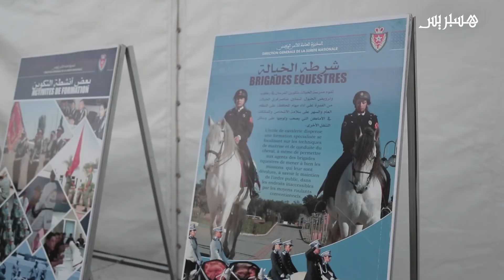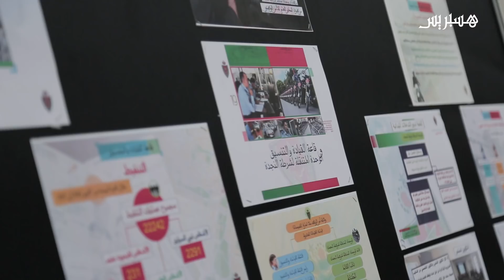شرطة الصخيرات تمارة تطلق العمل بتقنيات جديدة